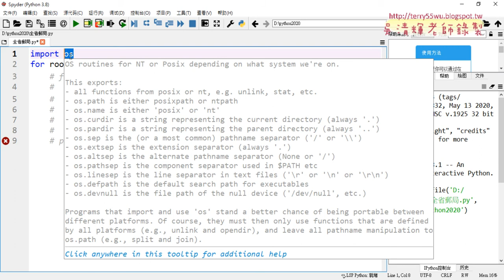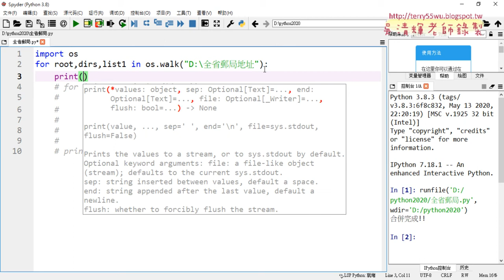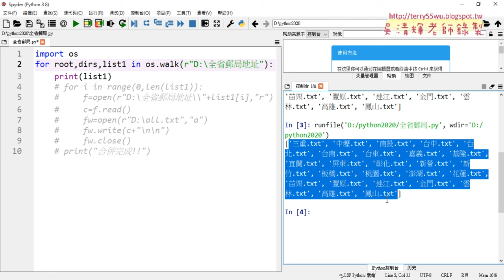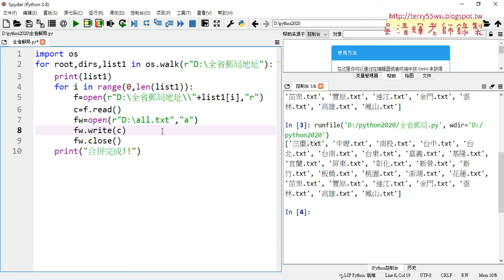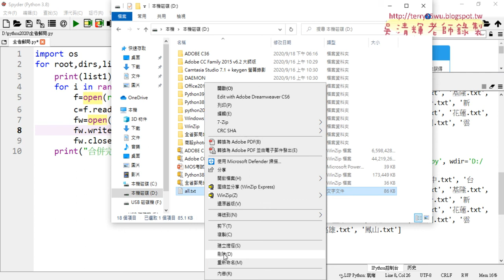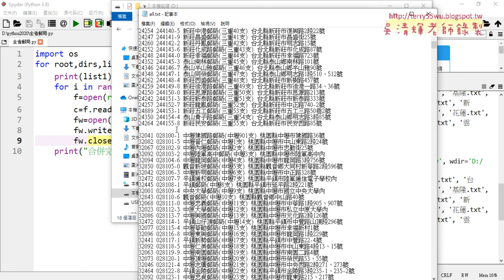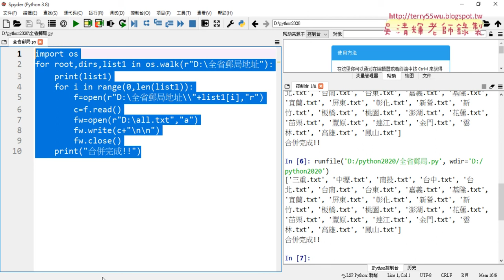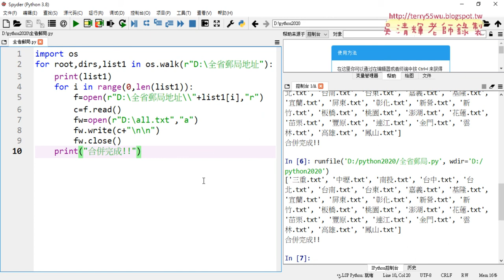08 合併全省郵局資料程式說明